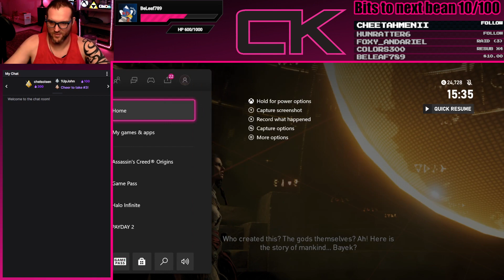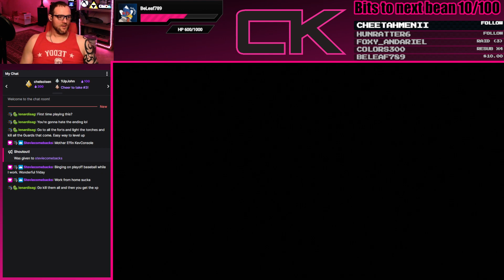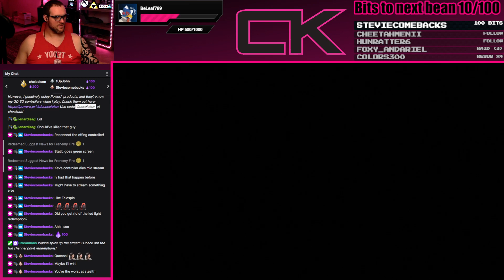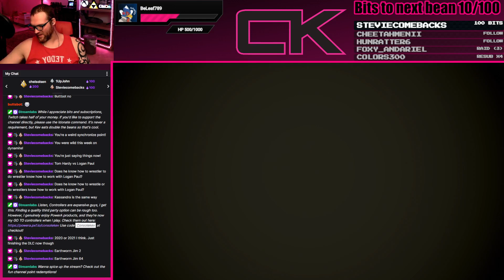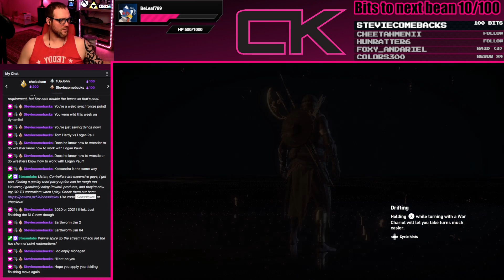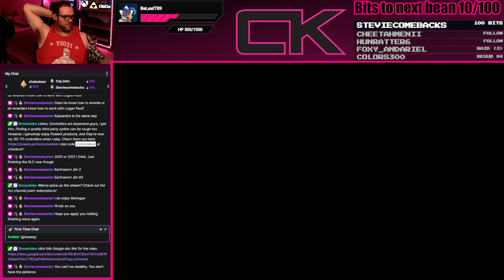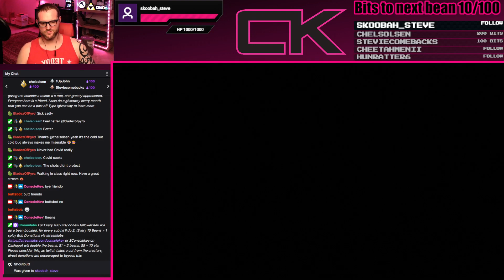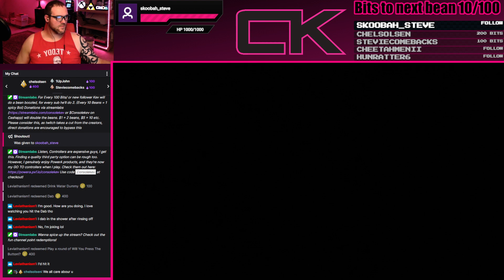ITS FINALLY FRIDAY, this was a long week. I missed you guys. | !beans !giveaway !socials !donate !me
🚨🚨 GiveBack Giveaway🚨🚨On the first of every month all subs will be put in a lottery to win a $20 gift card to PSN/XBOX/Nintendo/Amazon!
Here's all the ways to enter

Top Bit Cheerer will have one entry x3 per 100 bits they've given.
The 2nd Place Entrant will have one entry x2 per every 100 bits they’ve given
The 3rd Place Entrant will have 1 entry per every 100 bit they’ve given

 The Top sub gifter also gets 1 additional entry per gifted sub.
The 2nd Place Entrant will have one entry x2 per every gift sub
The 3rd Place Entrant will have 1 entry per gift sub

ConsoleKev merch purchase is 1 entry per dollar spent with proof of purchase.

Good luck 3 Hit !rules to get a reminder.